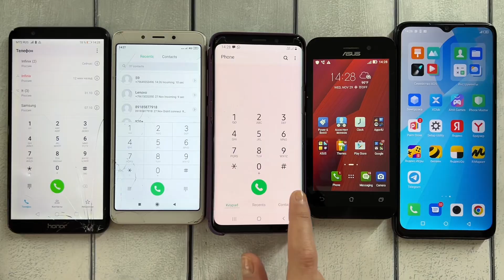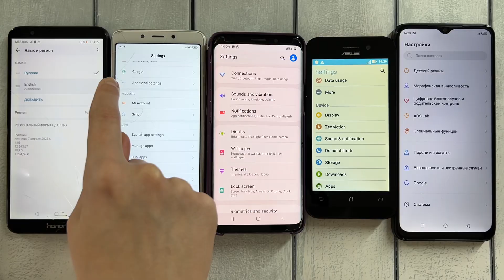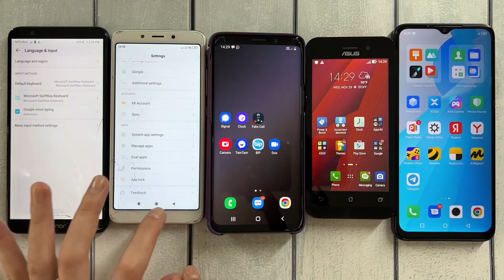Samsung S9 & Honor 7X & Redmi 6A & Asus Zenfon & Infinix hot 30i / Group Call